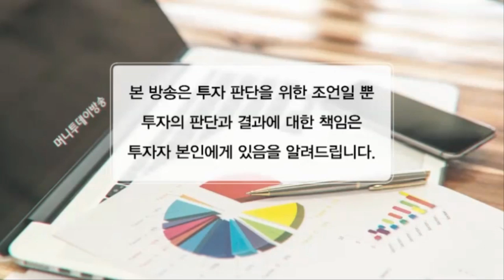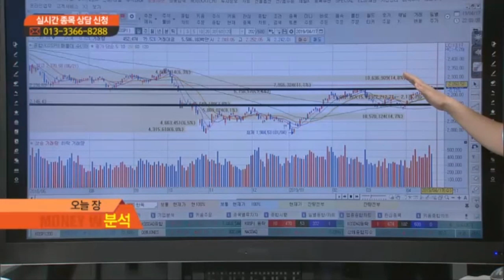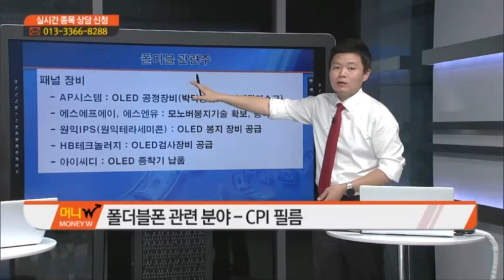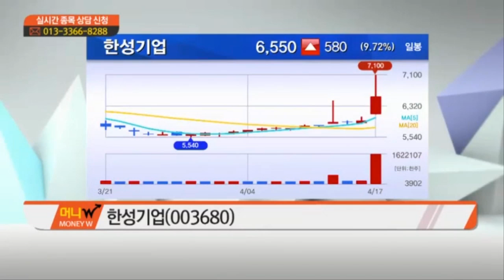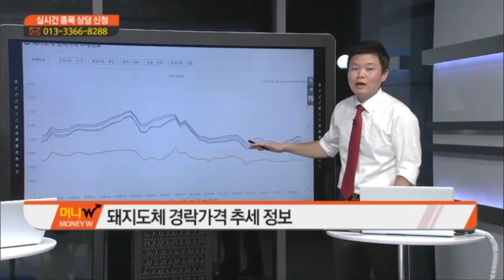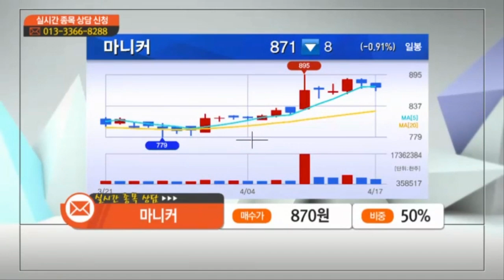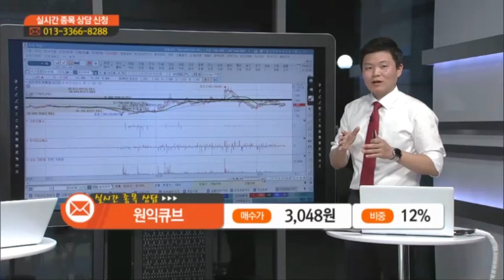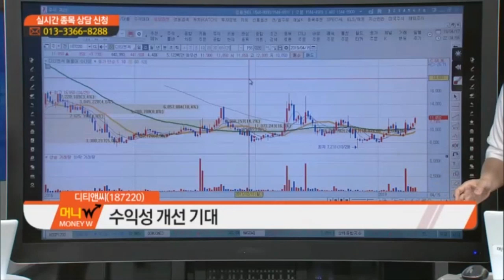이상로의 새빨간투자 돼지열병관련주 팜스코,제일바이오,팜스토리,이지바이오,중앙백신 삼성전자 폴더블관련주 삼성전기,원익IPS,에스에프에이,유티아이,켐트로닉스,UTG관련주,아이씨디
오늘장분석
호재도 악재도 없는 시장, 수급이 중요하다.
내일장전략
개별주 장세 지속, 실적에 의한 선매수 유입흐름
강의주제
삼성전자 폴더블 5월출시
아프리카 돼지열병 관련주